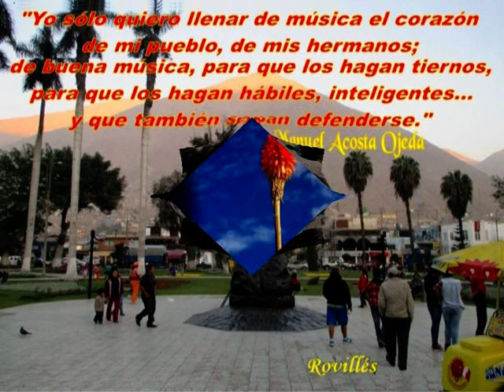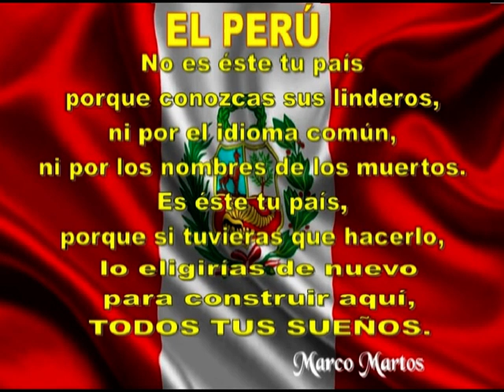"PORQUE SOY PERUANA" Ketty Villaverde (Kepvisa) CHOSICA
"PORQUE SOY PERUANA", patriótico valse de estos últimos años después de la Era de Don Augusto Polo Campos; incansablemente difundido por la intérprete Ketty Villaverde, para llenarnos de peruanidad y valorar a nuestro amado Perú.